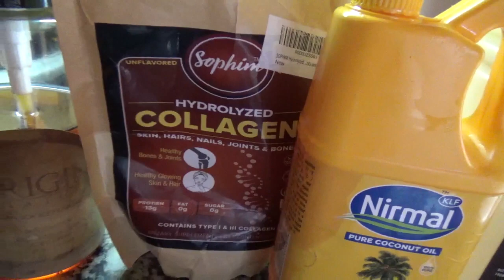Top Pomeranian Tibetian Mastiff and Schnauzer Breeder in India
A great food for your mini pooches

One of the most difficult choices for new puppy buyers is to locate responsible and ethical breeders in India. Here, we bring to you a series of videos where interview with top-notch breeders of different breed of dogs are done. The channel is a One Stop destination for all your needs related to dogs.

This episode showcases the interview with acclaimed Tibetan Mastiff, Pomeranian and Schnauzers breeder in India, Mr. Alok Nanda, Owner of Vansa Kennel, based at New Delhi. His Vansa dogs are internationally famous as both show dogs and producers.